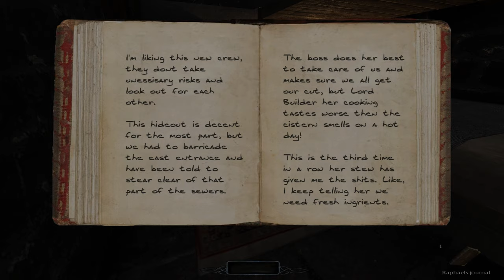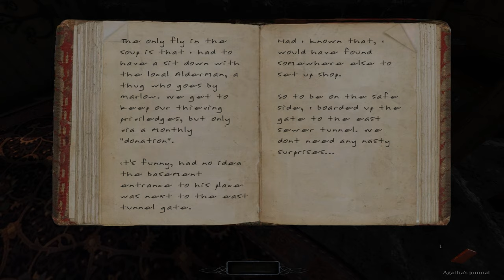The Dark Mod 2.08: The Painter's Wife - 4 - Sump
A Dark Mod mission by the Fractured Glass Company.